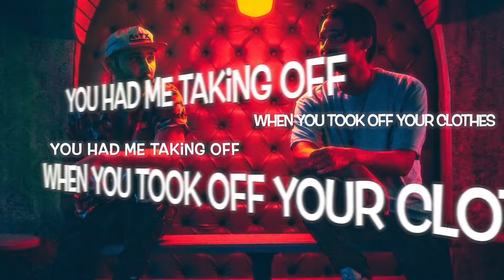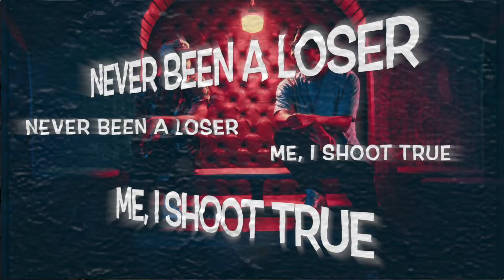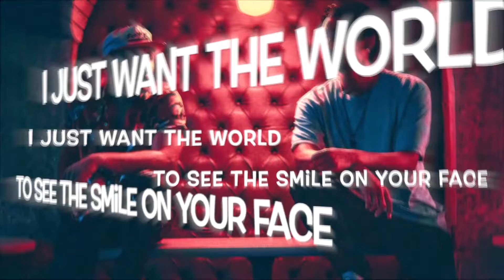Skywalkin - lyric video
Our new single, Skywalkin!